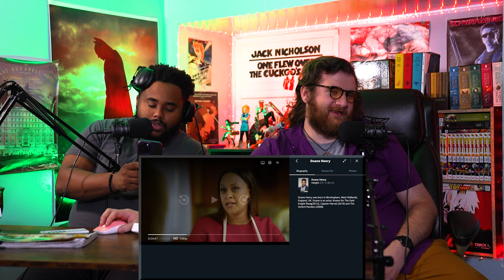THIS IS PAINFUL - Surviving Hallmark Christmas Cringe Part 1 A GingerBread Romance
HEY EVERYBODY, HAPPY HOLIDAYS!  We trash on these movies because we think it's funny and we hope you do too.

also, fun fact, we use wikipedia articles to fill in the description but wikipedia had so little to say about this movie that all of it is here and i have plenty of space for more, so scroll to the bottom for the wikipedia page of sexually active popes.

A Gingerbread Romance is a 2018 American television film directed by Richard Gabai and starring Tia Mowry and Duane Henry.

Cast
Tia Mowry-Hardrict as Taylor Scott
Duane Henry as Adam Dale

Plot
With Christmas just weeks away, the architecture firm Taylor works for enters her in a contest in which the teams will design and build life-sized gingerbread houses. After the contest, Taylor will likely be getting a promotion to a position in another city. The firm teams her up with Annabelle, a renowned French pastry chef with whom Taylor instantly locks horns. When Annabelle backs out, Taylor stumbles into a local bakery and meets Adam, a baker and single dad. In an act of desperation, Taylor convinces Adam to partner with her for the contest, arguing that winning would give the bakery and his designs much-needed exposure. For years Taylor has been resistant to call anywhere 'home' for fear it will only be temporary. But the time she spends with Adam and his daughter in their cosy home, decorating for the holidays and exploring the town at Christmas, fills her with a longing for a place to call home.

Production
The film was shot in Vancouver.

Pope Paul III Farnese had 4 illegitimate children and made his illegitimate son Pier Luigi Farnese the first duke of Parma.
This is a list of sexually active popes, Catholic priests who were not celibate before they became pope, and those who were legally married before becoming pope. Some candidates were allegedly sexually active before their election as pope, and others were accused of being sexually active during their papacies. A number of them had offspring.

There are various classifications for those who were sexually active during their lives. Allegations of sexual activities are of varying levels of reliability, with several having been made by political opponents and being contested by modern historians.

Background
Main articles: Clerical celibacy (Catholic Church) and Catholic teachings on sexual morality
For many years of the Church's history, celibacy was considered optional. Based on the customs of the times, it is assumed[by whom?] by many that most of the Twelve Apostles were married and had families. The New Testament (Mark 1:29–31;[1] Matthew 8:14–15;[2] Luke 4:38–39;[3] 1 Timothy 3:2, 12;[4] Titus 1:6)[5] depicts at least Peter as being married, and bishops, priests and deacons of the Early Church were often married as well. In epigraphy, the testimony of the Church Fathers, synodal legislation, and papal decretals in the following centuries, a married clergy, in greater or lesser numbers, was a feature of the life of the Church. Celibacy was not required for those ordained and was accepted in the early Church, particularly by those in the monastic life.

Although various local Church councils had demanded celibacy of the clergy in a particular area,[6] the Second Lateran Council (1139) made the promise to remain celibate a prerequisite to ordination, abolishing the married priesthood in the Latin Church. Subsequently sexual relationships were generally undertaken outside the bond of matrimony and each sexual act thus committed considered a mortal sin.